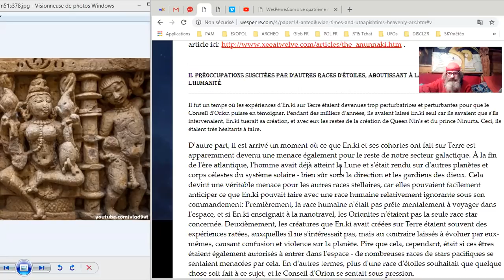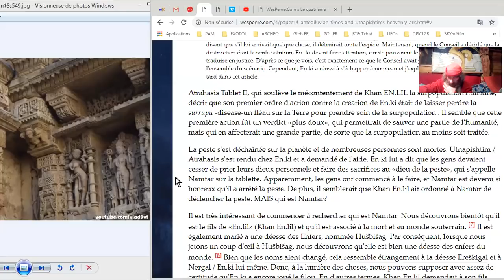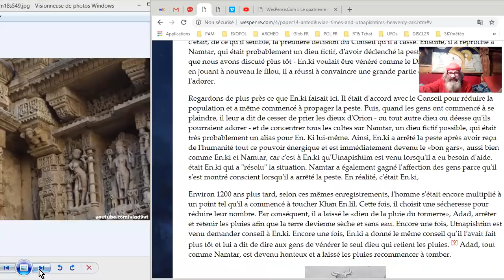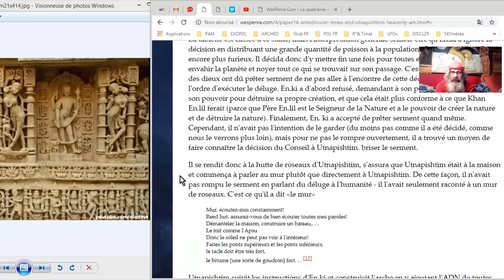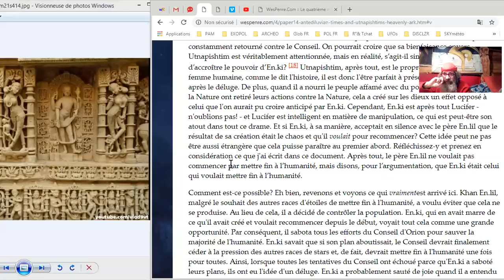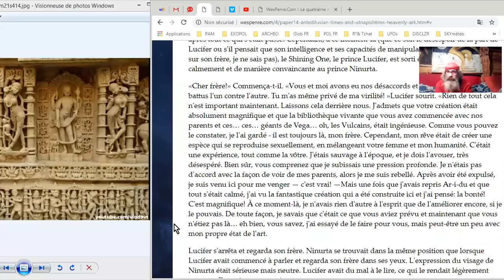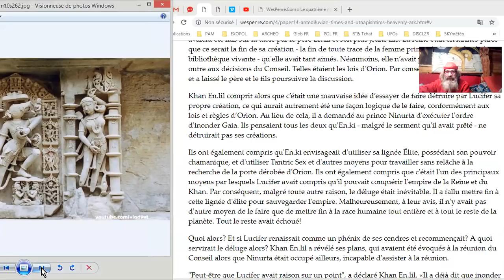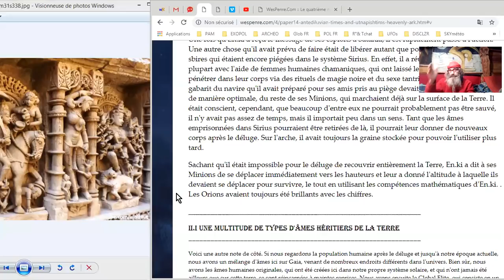4° WPP_14#2 : AUTOUR DE LA DÉCISION DU DELUGE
vidéo 2  DU 4° WPP14
Wes Penre a déchiffré et défriché les remous du DÉLUGE ! ^^
Voyons voir le making of du Déluge, il y a environ 12 000 ans de celà. ^^ ;-) Les enjeux, les raisons, les esquives, les gagnants, les perdants, l'ordre cosmique, ceux d'Orion, ceux de Sirius...
P.S. J'ai fait une erreur de numérotation, nous sommes bien là sur le WPP 14 #2 SE SITUANT AVANT LA SERIE DE VIDEOS WPP15 ! ^^